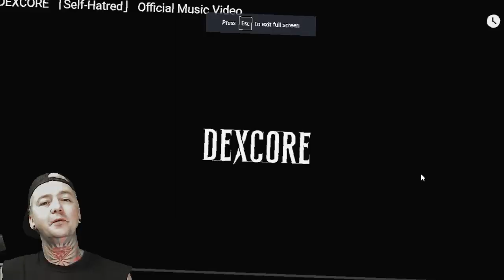Dexcore - Self Hatred (Reaction)